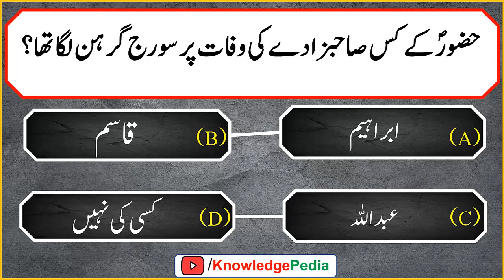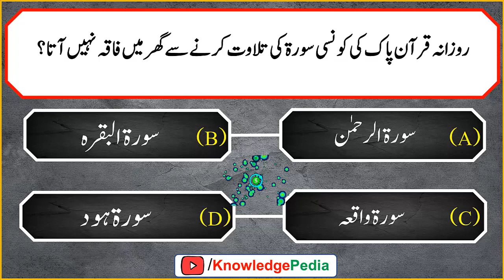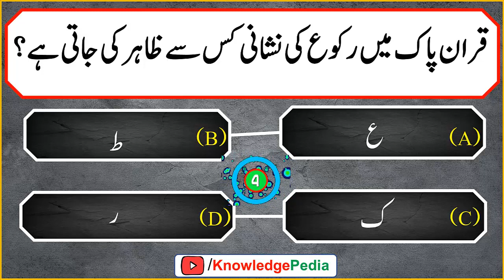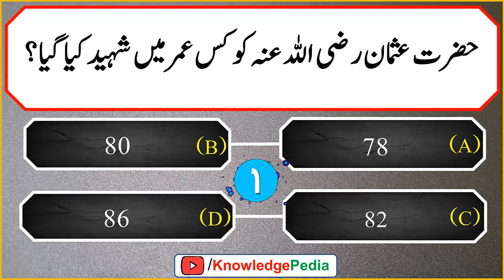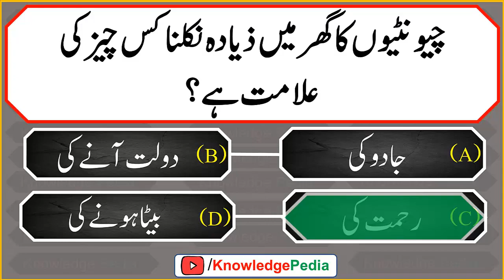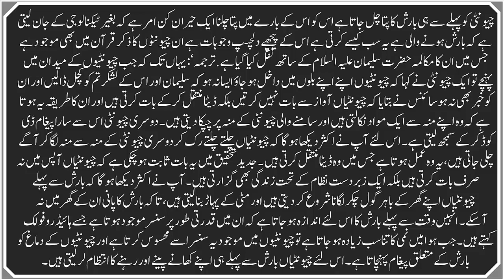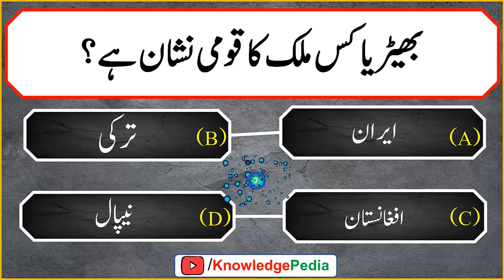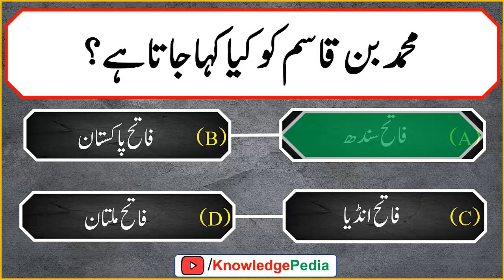Sawal Jawab | islami Urdu questions Answer | Quiz Episode #454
📺 Time Stamps

👉 00:00 - Introduction
👉 00:12-Islami sawal  jawab
👉 02:25-Top new Islamic Pahliyan In urdu
👉 04:30- Dilchasp Islamic Sawal
👉 06:00-Most interesting part of video